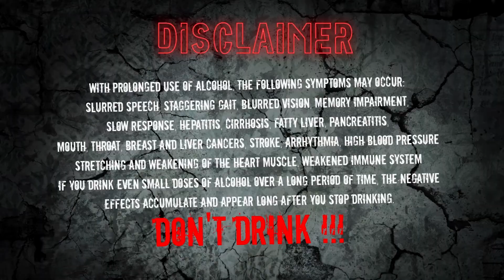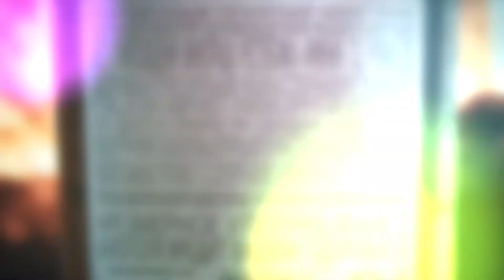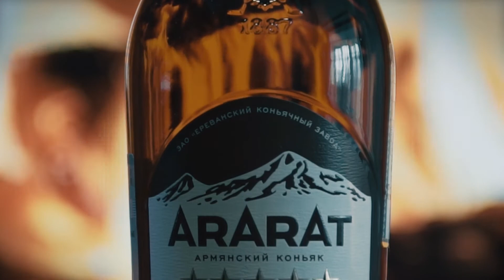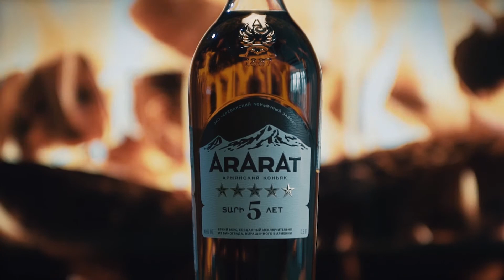Коньяк Арарат 5 звезд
Самый популярный Коньяк АРАРАТ 5 лет на нашем сингл обзоре... Посмотрим, что но может)))

История винодельческих традиций Армении насчитывает более 40 столетий. Это подтверждено архиологическими раскопками.
Эпохи проходят, механизмы изнашиваются, технологии стареют, бренды продолжают жить. Начав свою биографию в 1887 году, АРАРАТ стал символом и атрибутом самоидентификации каждого армянина, постоянным спутником истинных ценителей хорошего коньяка.
Строго говоря, Арарат нельзя назвать коньяком. Согласно международным правилам, это бренди, так как коньяком может называться только напиток, произведенный на территории французского города Коньяк. Если вы посмотрите на бутылки, которые завод экспортирует в другие страны, там будет указано "бренди".
Тем не менее, за Араратом закрепилось определение "Армянский коньяк" и на бутылках, поставляемых в Россию уже много лет, написано именно слово "коньяк".
Производство коньяков Арарат было основано в 1887 году купцом первой гильдии Нерессом Таиряном на территории бывшей ереванской крепости.
В 1892 году Мкртыч Мусинянц - молодой выпускник престижного энологического университета Монпелье во Франции - стал управляющим завода. Именно он организовал производство спиртных напитков по классической коньячной модели.
В 1903 году винокурня перешла к известному товариществу "Шустов и сыновья". В этот период армянский коньяк стал известен во всех странах Восточной Европы.
В 1920 году в Армении была установлена Советская власть, армянский коньяк стал одним из любимых напитков привилегированных должностных лиц и дипломатов. Его, например, очень любил Уинстон Черчиль.
В 1998 году Ереванский коньячный завод вошел в состав французской группы "Перно-Рикар", что позволило традиционным рецептам получить поддержку современных технологий.
Созданный в 1945 году патриархом армянского коньякоделия Маргаром Седракяном, коньяк Двин был в протокольном порядке утвержден в качестве официального напитка Ялтинской конференции.
Успех у лидеров “Большой тройки” не заставил себя долго ждать, а коньяк Двин вскоре по праву приобрел эпитет “Дипломатический”.
Благодаря дополнительной выдержке в дубовых бочках этот купаж отличается характерным древесно-дымным ароматом сигары с оттенками гвоздики и насыщенным, чуть сладковатым вкусом лесного ореха.